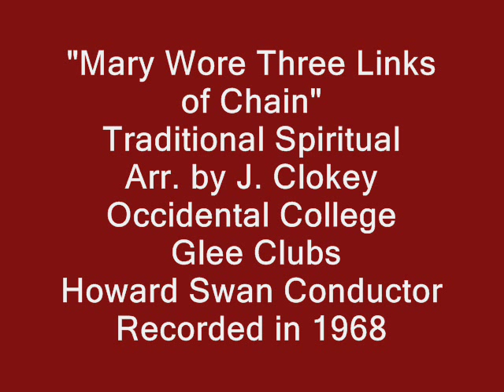Mary Wore Three Links of Chain - Occidental College Glee Clubs - Howard Swan, Conductor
Traditional Spiritual arranged by J. Clokey

"Mary wore three links of chain,
every link bearing Jesus' name.
All my sins are taken away, taken away.

Mary weep and Martha mourn,
waiting for Gabriel to blow his horn.

I don't know but I've been told,
streets of heaven are paved with gold.

* Winter solstice photo by Kristin Zhivago.